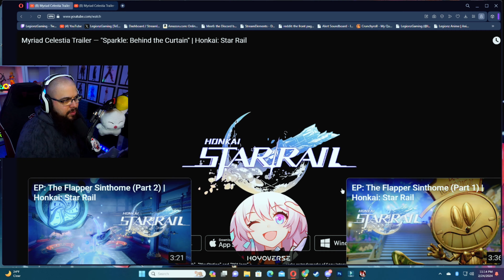Myriad Celestia Trailer — "Sparkle: Behind the Curtain" Legionz Reacts! | Honkai: Star Rail